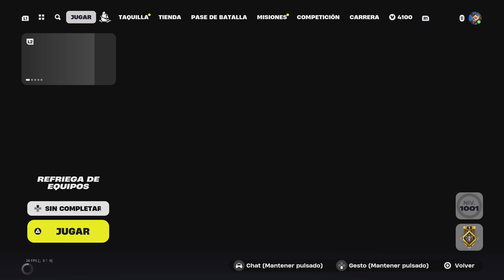LLEGANDO Al NIVEL 1001 POR TERCERA VEZ FORTNITE